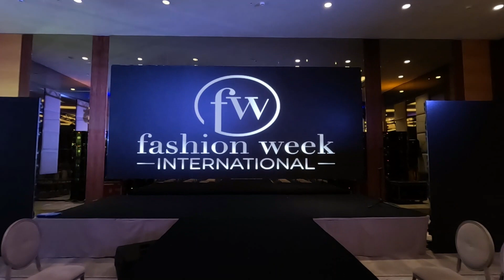INTERNATIONAL FASHION FESTIVAL 2023 SAMBA From MALTA